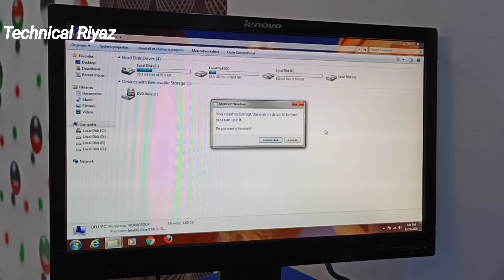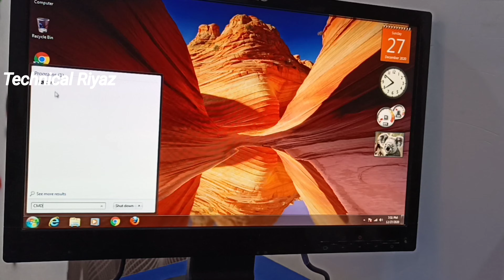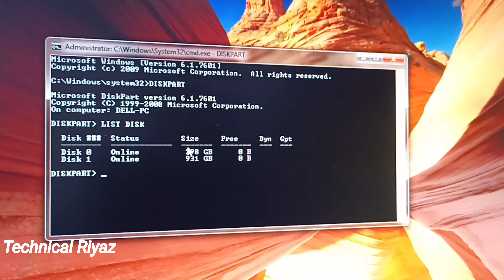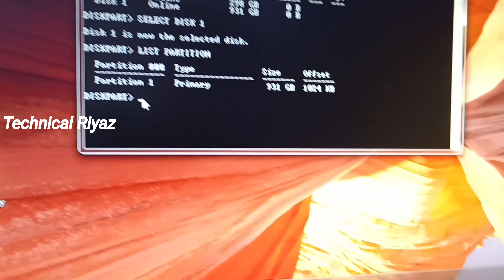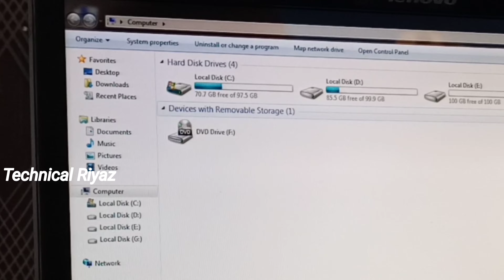windows was unable to complete format solution | harddisk format using cmd | technical riyaz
windows was unable to complete the format pen drive
windows was unable to complete the format memory card solution software
windows was unable to complete the format dvd rw
windows was unable to complete the format حل مشكلة
windows was unable to complete the format ارور
windows was unable to complete the format burn cd
windows was unable to complete the format blank dvd
windows was unable to complete the format bitlocker
bagaimana jika windows was unable to complete the format
bagaimana cara mengatasi windows was unable to complete the format
best solution for windows was unable to complete the format
usb bị lỗi windows was unable to complete the format
usb báo lỗi windows was unable to complete the format
windows was unable to complete the format cara mengatasi
cara mengatasi windows was unable to complete the format pada micro sd
format sd card ไม่ได้ windows was unable to complete the format
windows was unable to complete format usb drive
windows was unable to complete format flash drive
windows was unable to complete the format d drive
sd card format error windows was unable to complete format
windows was unable to complete format fix
windows was unable to complete the format for sd card
windows was unable to complete the format for cd
format windows was unable to complete the format
how to format memory card windows was unable format to complete
flashdisk tidak bisa diformat windows was unable to complete the format
solution for windows was unable to complete the format
windows was unable to complete the format hard drive
windows was unable to complete the format how to fix
how to windows was unable to complete the format
how to fix windows was unable to complete the format sd card
how to format sd card windows was unable to complete format
windows was unable to complete the format in sd card
windows was unable to complete the format in windows 10
windows is unable to complete format cd
windows is unable to complete format usb
windows was unable to complete the format kingston usb
kingston pen drive windows was unable to complete the format
windows was unable to complete the format kenapa
kenapa muncul windows was unable to complete the format
kenapa flashdisk windows was unable to complete the format
kartu memori windows was unable to complete the format
cách khắc phục lỗi windows was unable to complete the format
lỗi windows was unable to complete the format
windows was unable to complete the format micro sd
windows was unable to complete the format micro sd card error fix
windows was unable to complete the format my pendrive
windows was unable to complete the format memory card cmd
windows was unable to complete the format microsoft
windows was unable to complete the format disk management
windows was unable to complete format of sd card
windows was unable to complete the format of usb
windows was unable to complete the format of memory card
windows unable to complete format on dvd
windows was unable to complete format pendrive
windows was unable to complete the format pen drive raw
windows was unable to complete the format pen drive using cmd
windows was unable to complete the format sandisk pen drive
windows was unable to complete the format usb pen drive solution
windows was unable to format pendrive
windows was unable to complete the format pen drive windows 10
how to solve windows was unable to complete the format pen drive
windows was unable to complete the format hp pen drive
windows was unable to complete the format quora
windows was unable to complete the format raw file system
windows was unable to complete the format removable disk
windows was unable to complete the format sd card raw
cara mengatasi windows was unable to complete the format raw
cara mengatasi windows was unable to complete the format cd rw
windows was unable to complete the format como resolver
cd-r windows was unable to complete the format
dvd r windows was unable to complete the format
windows was unable to complete format solution
windows was unable to complete the format sd card solution
windows was unable to complete the format ssd
windows was unable to complete the format sd card fix
windows was unable to complete the format sd card reddit
technical riyaz